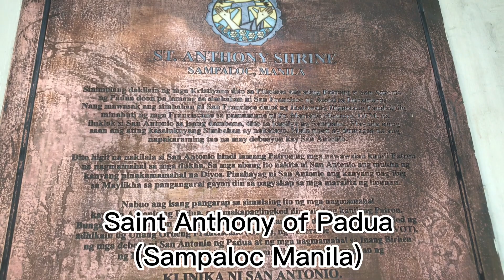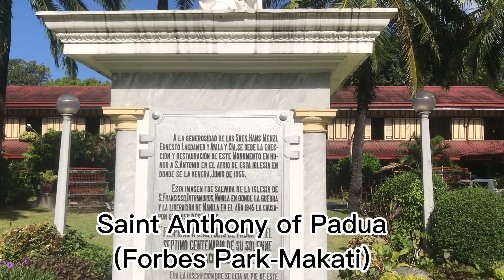Lakbay San Antonio (Pilgrimages) (Episode 78)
Soooo Ayun Guys TARA at SAMA AKO SA AKING JOURNEY THIS YEAR 2023
Ngayong Araw na ito ay Pupuntahan natin ang Limang Simbahan ng San Antonio de Padua
1. San Antonio (Sampaloc Manila)
2. San Antonio (Forbes-Park Makati City)
3. San Antonio (Parañaque City)
4. San Antonio (Silang Cavite)
5. National Sharine of Saint Anthony of Padua
(Pila Laguna)
Salamat Guys Enjoy Your Day God Bless !!!